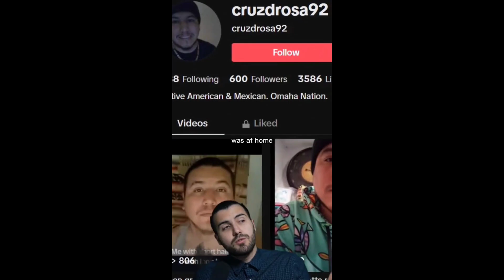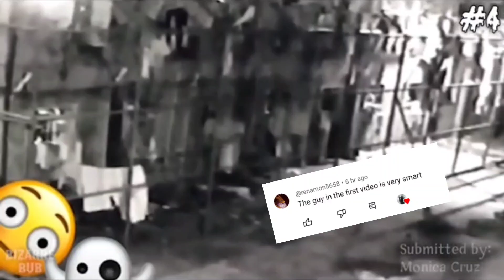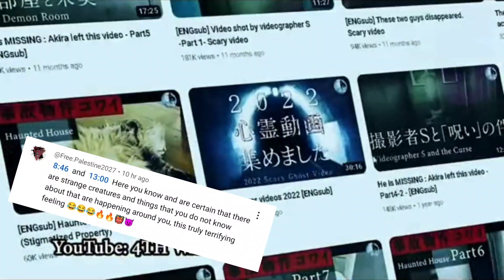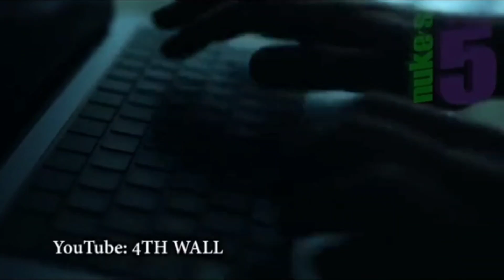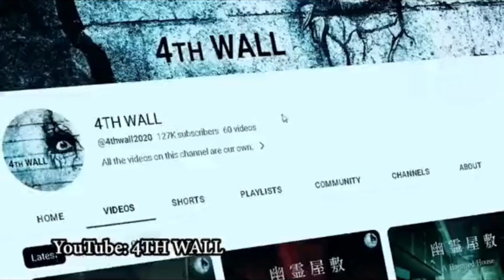Scary Tiktok Videos EP. 63